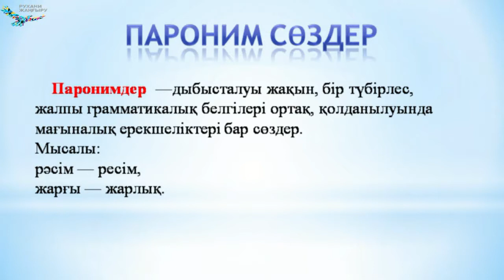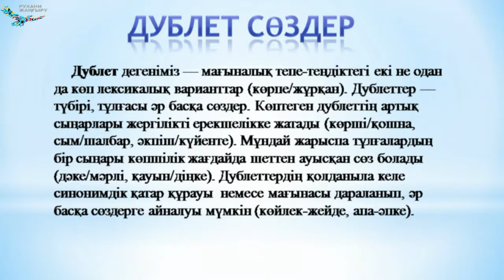Қанапина С.Ғ.Қазақ тіліндегі пароним және дублет сөздер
Қанапина С.Ғ.
Тақырыбы:Қазақ тіліндегі пароним және дублет сөздер
Пәні: Қазіргі қазақ тілі лексикологиясы